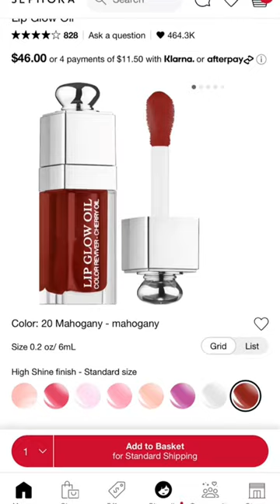The perfect stocking stuffers for makeup/beauty lovers!!